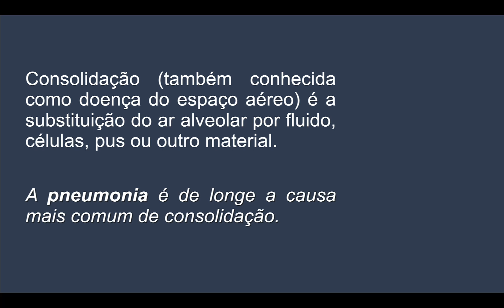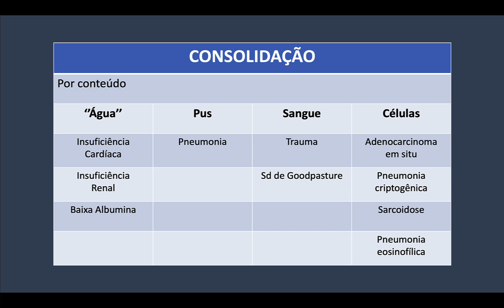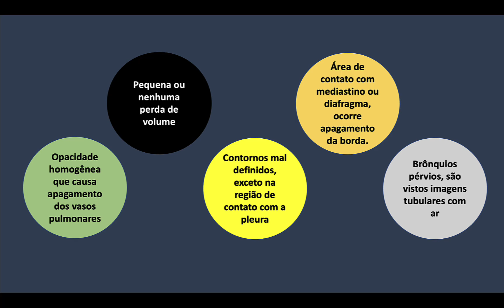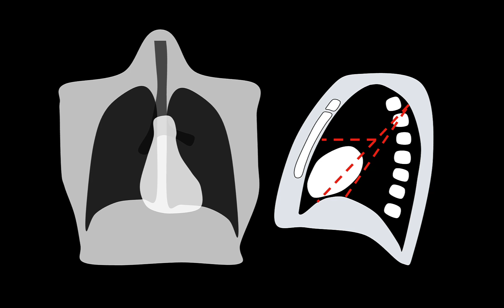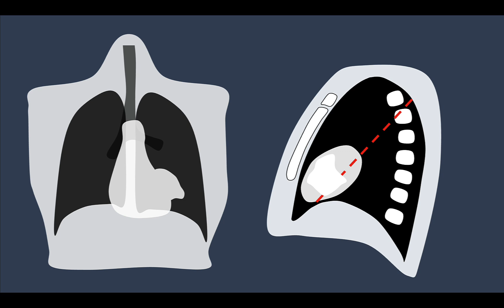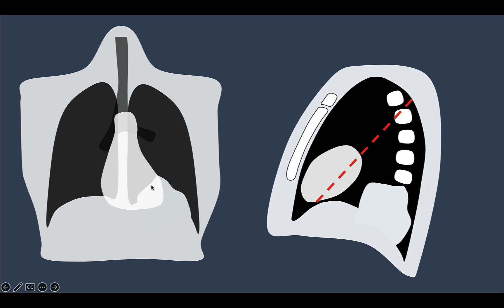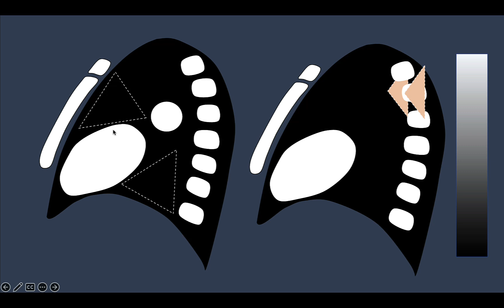Consolidação Pulmonar - Sinal da Silhueta